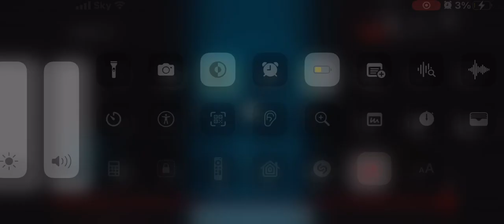Super super fast